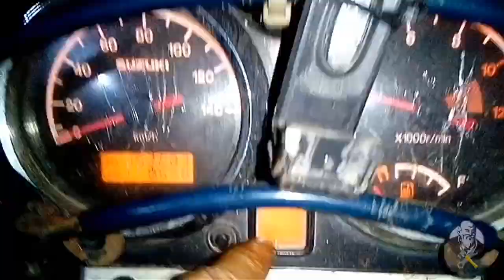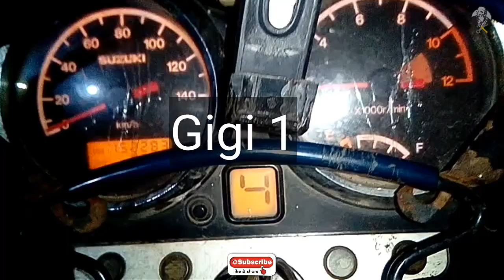switch netral, thunder 125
Switch netral berfungsi sebagai penunjuk gigi yang terdapat di panel odometer.

barang yang dipakai wajar kalau rusak. Sayangnya yang saya alami adalah switch netral rusak bukan karena aus dari pemakaian, yang saya alami penyebabnya dari rusaknya switch netral karena rantai yang copot, dan rantainya menumbuk switch netral hingga rusak.. Pernah rusak hanya grepes dan olie rembes, Pernah rusaknya sampai retak baik switch netralnya dan dudukan baut sampai gompal

Pada Suzuki thunder ternyata ada perbedaan antara Suzuki thunder en 125 dengan Suzuki Thunder en 125 HAK.

Bentuk dan chordnya sama, tapi arah kabel dan lempeng kuningannya berbeda.

Bagi pemilik Thunder en125 HAK yah mungkin harus bersabar, sparepart ini  belum ada yang murahnya (KW).

ya kalo hanya rembes olie masih bisa diakalin koq.

semoga manfaat